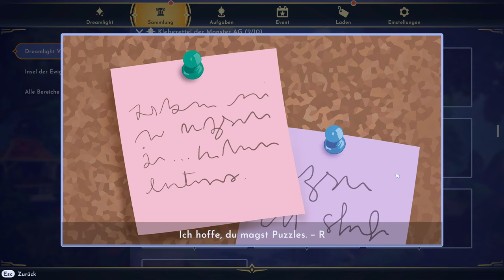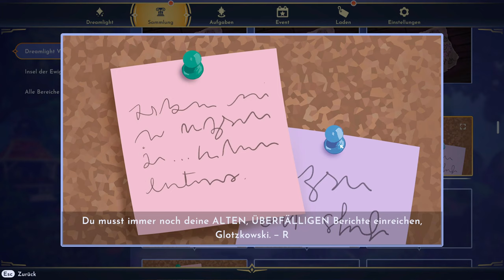Disney Dreamlight Valley #177 – Rettungskrallen [Lets Play] [Deutsch]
Technische Details:
Aufnahmetool: GeForce Experience
Bearbeitungsprogramm: Wondershare Filmora 9
Mikrofon: Auna MIC-900B USB Kondensator Mikrofon für Studio-Aufnahmen
Gaming PC Details: Intel Core i9, NVIDIA Geforce RTX 3080, 16GB RAM

Release: 06. September 2022
Entwickler: Gameloft
Publisher: Gameloft
Genre: Simulation, Gelegenheitsspiele
Entwickelt für: PC
FSK: 0